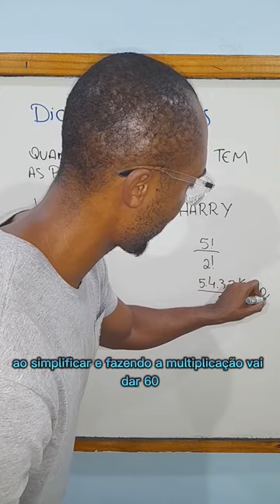🔥 NÃO ERRE MAIS ANAGRAMA🔥matemática